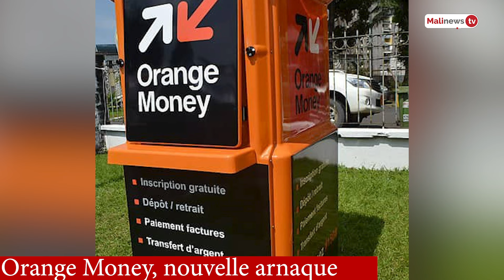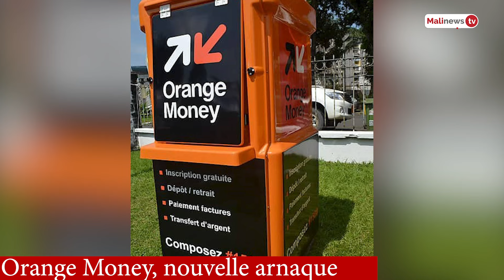Orange Money. Ecouter pour ne pas tomber dans le piège. Nouvelle arnaque